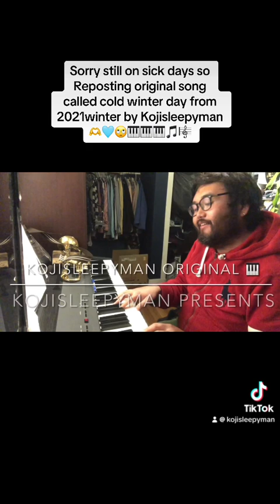Sorry still on sick days so Reposting original song called cold winter day from 2021winter by Kojis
Sorry still on sick days so Reposting original song called cold winter day from 2021winter by Kojisleepyman 🫶🩵🙄🎹🎹🎹🎵🎼